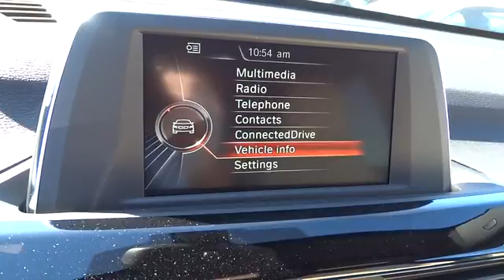2017 BMW X1 San Francisco, San Jose, Oakland, Marin, bay area, CA 17105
2017 BMW X1

Price does not include Tax, Title, License, Doc Fees. Customer may not qualify for all Rebates. See Dealer For Details. $2,000 - Option Allowance. Exp. 10/31/2016
Body-Colored Power Heated Side Mirrors w/Manual Folding and Turn Signal Indicator,Speed Sensitive Rain Detecting Variable Intermittent Wipers w/Heated Jets,Sport Leather/Metal-Look Steering Wheel,Leather/Metal-Look Gear Shift Knob,Memory Settings -inc: Door Mirrors,DVD Area Coding (North America),Full-Time All-Wheel Drive,4-Wheel Disc Brakes w/4-Wheel ABS  Front And Rear Vented Discs  Brake Assist  Hill Descent Control  Hill Hold Control and Electric Parking Brake,Tire Specific Low Tire Pressure Warning,Radio: Professional w/Bluetooth/USB,Radio w/Seek-Scan  MP3 Player  Clock  Speed Compensated Volume Control  Aux Audio Input Jack  Steering Wheel Controls  Radio Data System and External Memory Control,Bluetooth Wireless Phone Connectivity